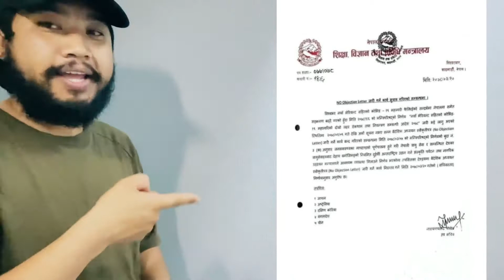खुसीको खबर || NOC नि खुल्यो || COE को पनि समय extend भयो